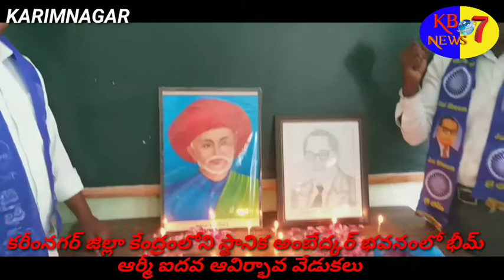DR BR AMBEDKAR 5th AVIRBHAVA DINOSCHAVAM//KB NEWS 7 KARIMNAGAR